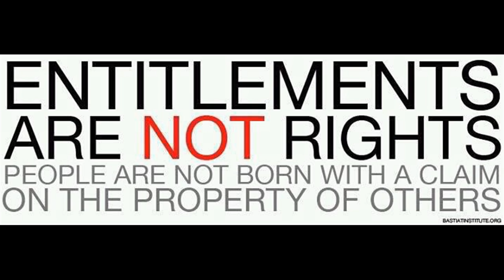Constitution Minute - Natural Rights VS Entitlements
Jude 1
3 Beloved, when I gave all diligence to write unto you of the common salvation, it was needful for me to write unto you, and exhort you that ye should earnestly contend for the faith which was once delivered unto the saints.
4 For there are certain men crept in unawares, who were before of old ordained to this condemnation, ungodly men, turning the grace of our God into lasciviousness, and denying the only Lord God, and our Lord Jesus Christ.

1. No man or woman, in or out of government shall initiate force, threat of force or fraud against my life and property and, any and all contracts I'm a party to, not giving full disclosure to me, whether signed by me or not are void at my discretion.

2. I may use force in self-defense against anyone that violates Law 1.

3. There shall be no exceptions to Laws 1 and 2